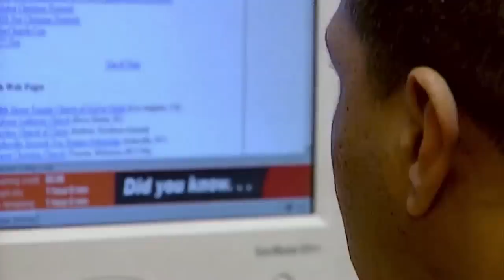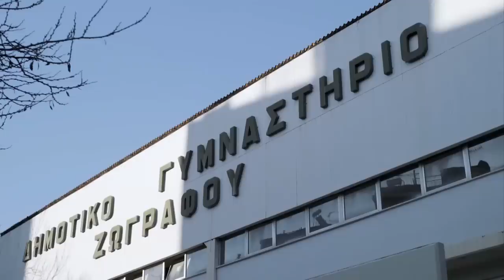Finding Giannis | NBA on TNT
The story how NBA sensation Giannis Antetokounmpo's one of a kind talent was discovered.